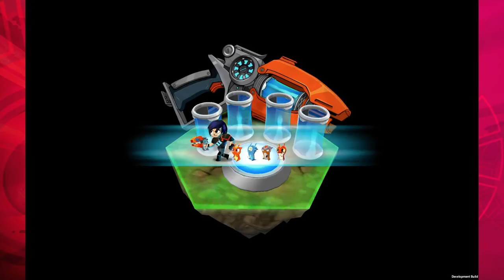Slug it Out 2 DEVS PLAY | DEV Q&A: MEGAMORPHS AND MORE!!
Join Developers Danielle and Myke as answer some frequently asked questions! Was your question answered? Do you have any questions for the developers?